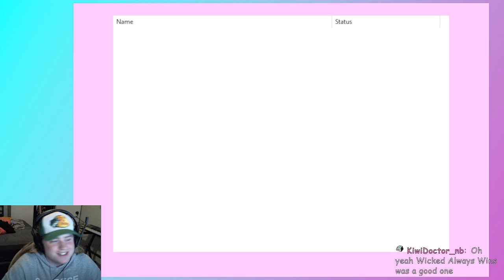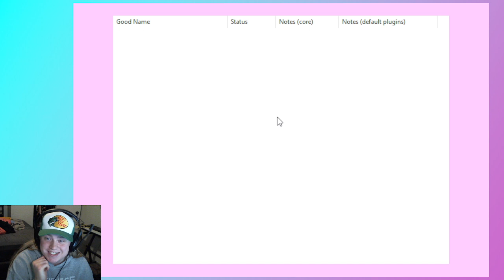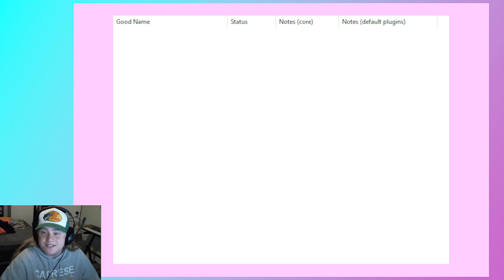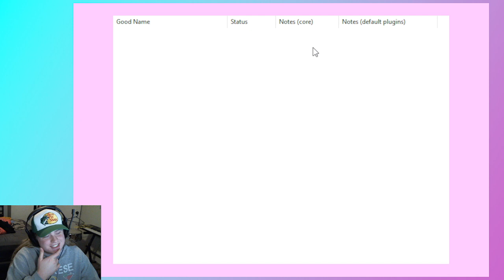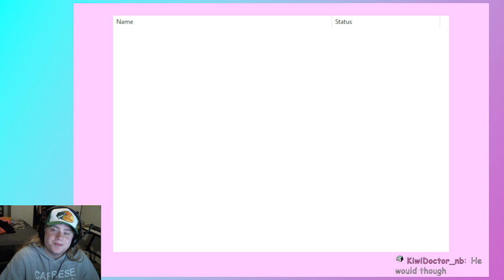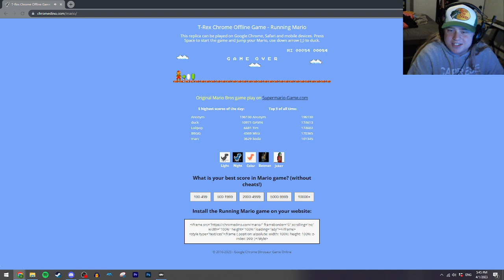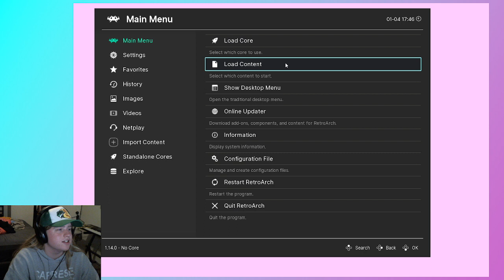[April 1 2023 VOD] Mario 64 :)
very epic and cool and not scuffed